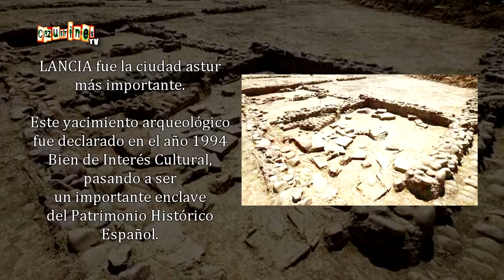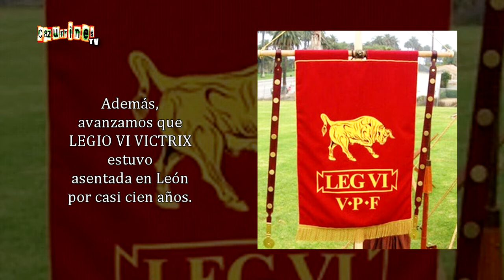DOCUMENTAL León Romano (Parte 2 de 21: PRERROMANOS) EN CAZURRINES TV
LEÓN ROMANO PARTE 2

Texto y Documentación: Begoña Fernández Rojo.
Locución: Félix Chamorro.
Edición y Montaje: Óscar Chamorro y Beatriz Maillo.

Programa de televisión escrito, producido, dirigido y presentado por OCHO y medios